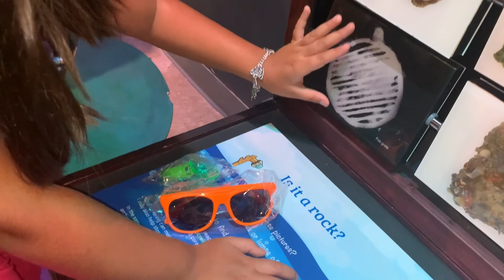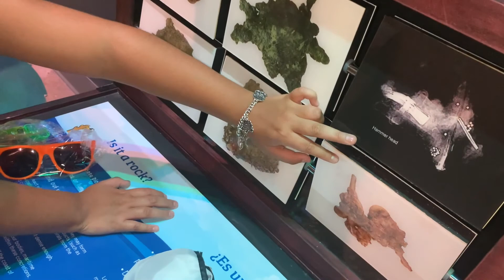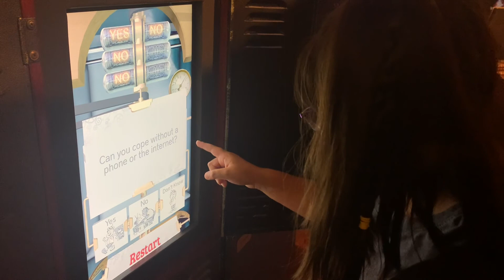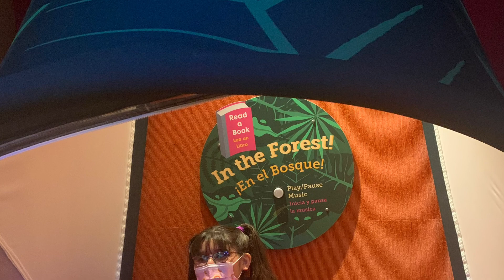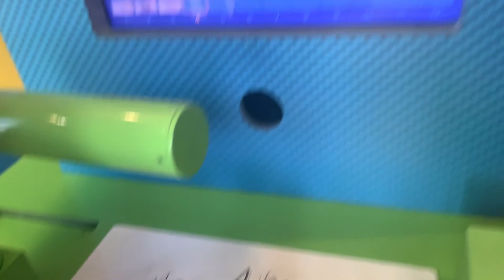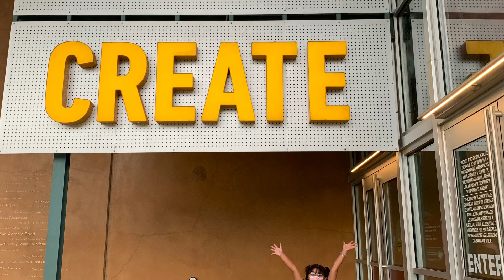Trip to the Doseum!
Hey YODA Crew! 🪐💫
My ama and I went to the Doseum!! It was so much fun! We did so many kool things and I got free things, too! ✨